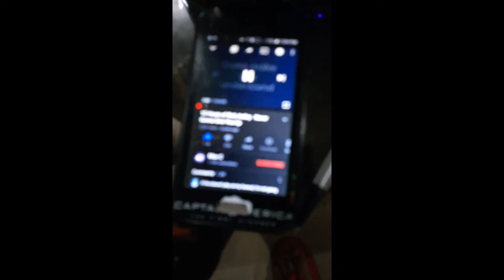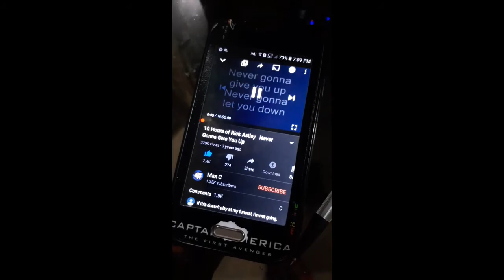Rickroll With Big Speakers